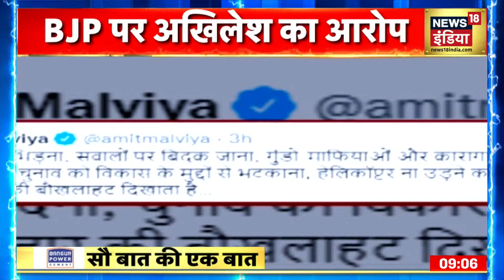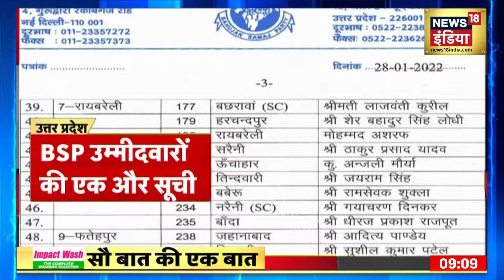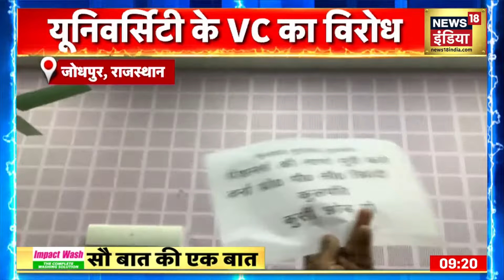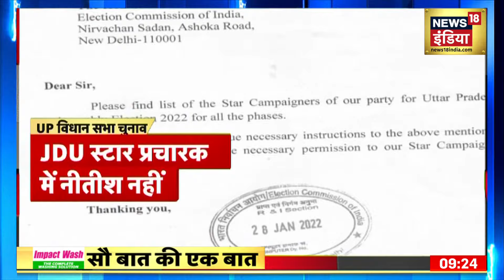Sau Baat Ki Ek Baat | आज दिन भर की बड़ी ख़बरें | 28 January 2022 | News18 India | Kishore Ajwani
देखिये दिन भर की सभी बड़ी खबरें सौ बात की एक बात में.

Bihar Bandh | RRB NTPC Student Protest | UP Chunav 2022 | Breaking News | News18 India LIVE